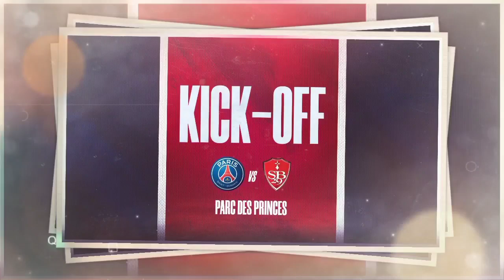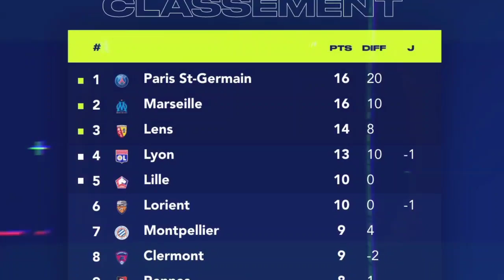PREDICTION-Laga Comeback Messi ..!? Pimpin PSG Makin Meroket Tak Terkalahkan 🔥 PSG 4-0 Brest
WAJIB BACA ‼️

update berita paris saint germain yg terbaru Highlight PSG Tadi Malam